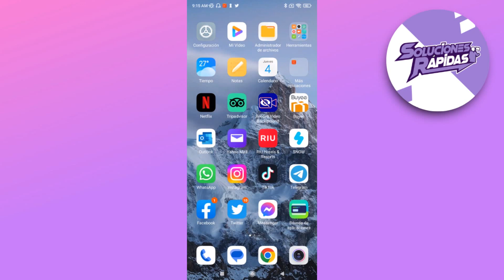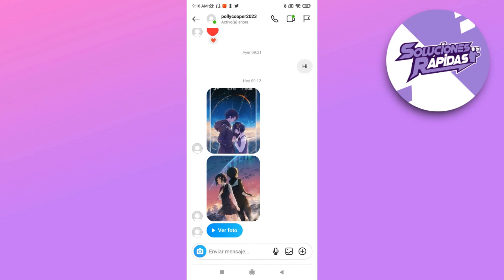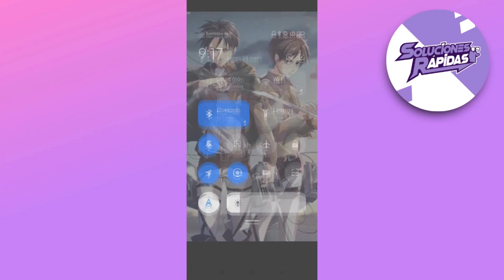Cómo Volver a Ver Una Foto Enviada Por Instagram?